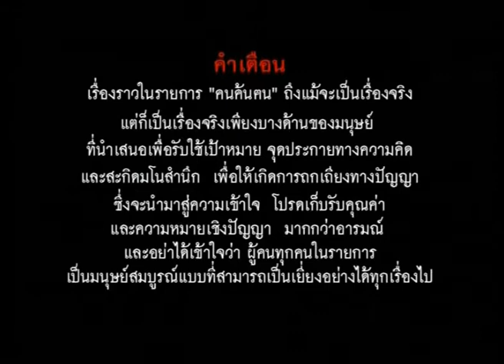คนค้นฅน REPLAY : บางส่วนเสี้ยวจากความทรงจำ ช่วงที่ 1/4 (30 ธ.ค.46)